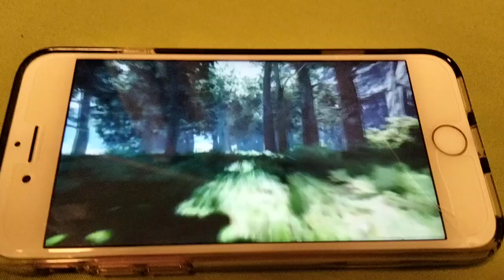Sonic Frontiers New Trailer in Japan - New Vocal Theme OST Music TV COMMERCIAL